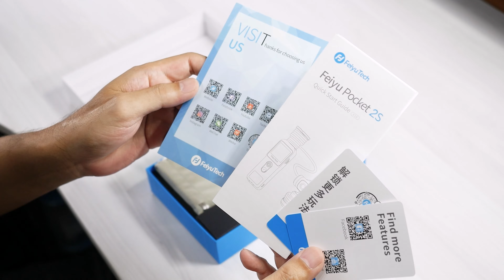Feiyu Pocket 2S 世界初の超小型セパレートジンバルカメラ開封＆撮影サンプル映像！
Makuake にて8月20日に発売開始した 世界初の小型セパレートジンバルカメラ Feiyu Pocket 2S を最速開封レビュー　本体と付属品の詳細、撮影した４Kサンプル映像をご確認ください。めちゃ楽しいカメラです！！

映像内の表記に関する訂正：右側にマイクと記載しておりますが、映像内で示している箇所はスピーカーで、マイクは正面の最下部にあります。お詫びして訂正いたします。

NitRo Blog でレビュー記事を掲載しております

関連記事
・Feiyu Pocket 2S レビュー　世界初の超小型セパレートジンバルカメラがめちゃ楽しい！
・Feiyu Pocket 2S について　予約販売好調らしいが、忖度なしの本音を書いておこうと思う

先行販売サイトはこちら
・Makuake